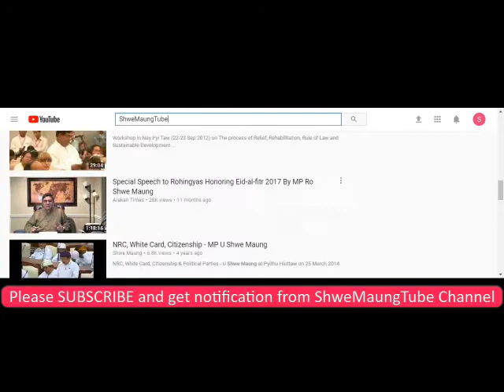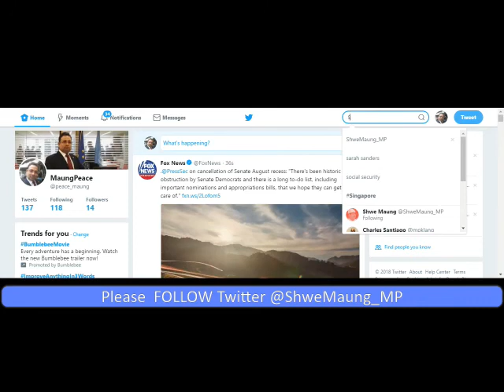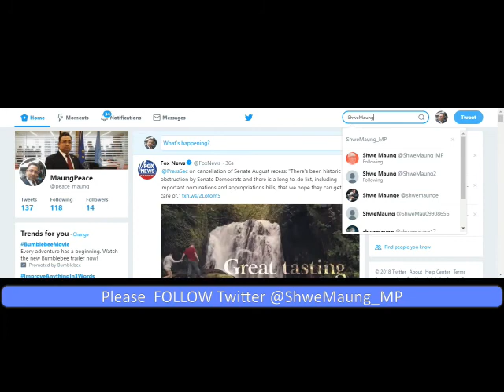The day, Sunset-at-Noon for Rohingyas